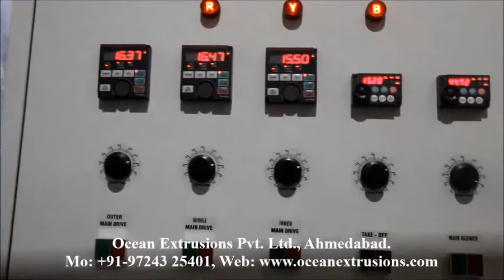Multi Layer Blown Film Machine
Multi Layer Blown Film Machine is used for producing tubular film. The Multi Layer Blown Film Machine is applicable for Light duty packaging bags on Food Industries, Garment industries, general purpose carry bag and Pick-up bag. The products are erect, Multi Layer Blown Film Machine, convenient for stacking, and preventing from Multi Layer Blown Film Machine. Especially they are convenient for recycling and reusing, which accords with the requirements of environment protection. Multi Layer Blown Film Machine a lot of new technique and technology such as powerful Extruder and Spiral type stationery or rotating die head, dual-lip cooling ring, bubble stabilizing device, Height adjustable take off Multi Layer Blown Film Machine, corona treatment station, central-guide friction and Surface or central winder, anti-slip embossing, adjustable edge-folding and forming. The line adopts Heating and control panel cabinet.
Multi Layer Blown Film Machine extruding suitable material: LDPE, LLDPE, HM, HDPE etc.

Application of Multi Layer Blown Film Machine
• Shopping Bags
• Pick-up Bag
• Grocery Bags
• T-Shirt Bags
• Laundry bag
• Garbage bag
• Garment Bags
• Courier bags
• Bags and pouches for fruits, vegetables, refuse bags etc.

Multi Layer Blown Film Machine with the best combination of technology and performance. These low investment, power efficient, high - speed plants can give processors the competitive edge and quick return on their investment.
Multi Layer Blown Film Machine has a great demand in global market for its wide range of packaging products that can be produced from it. Two layer blown film machine is an economical solution to create moderate barrier films for shopping bags, crop covers, carry bags used in textile sector, etc. It consumers low power and when it comes to return on investment, packaging industry can made good and fast profit. Similarly, Multi Layer Blown Film Machine materials can also be produced from this single plant.